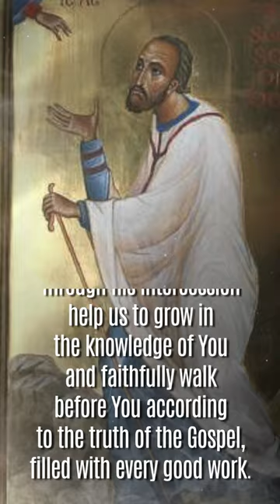St. Samson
Bishop

One of the greatest of the Welsh Saints, Samson was born about 490 and brought up in the Abbey of Llanwit, then ruled by St. Illtud. He was ordained and decided to increase his austerities, fervor, and prayer life. Retiring to another community in the neighborhood, he eventually became its Abbot.

However, the Saint was so struck by the superior leading of some Irish monks who paid him a visit that he accompanied them to Ireland and remained a considerable time, laboring for the faith. As time went on, the gift of miracles, which he already enjoyed, attracted so much attention that his humility could not tolerate it. Returning to is own country, he lived for a while as a hermit on the banks of the Severn.

The holy monk was consecrated Bishop by St. Dubricius and as the result of a vision crossed the sea to Brittany in company with other monks. With the aid of land given him, the saintly Bishop established a monastery aat a place later called Dol, which became an important Episcopal See. Hie influence can be gauged by the fact that he visited King Childerbert I to intercede on behalf of the dispossessed Breton ruler Judual.

St. Samson was a tireless traveler, great ascetic, and fearless monk who rendered innumerable benefits to his adopted country as well as a dedicated pastor who zealously looked after his flock. He died in 565 and was immediately honored in England, Normandy, and Brittany; later his cult spread to Italy.